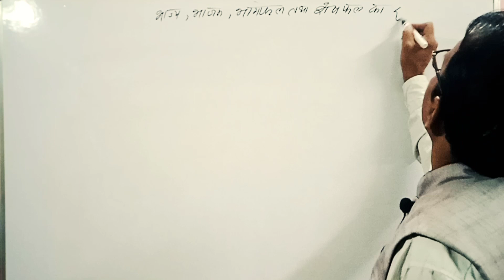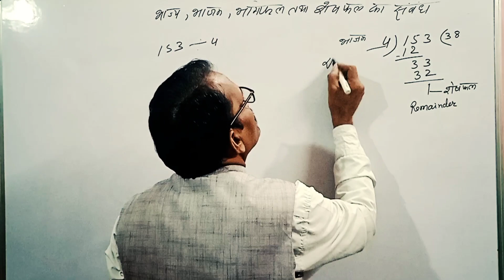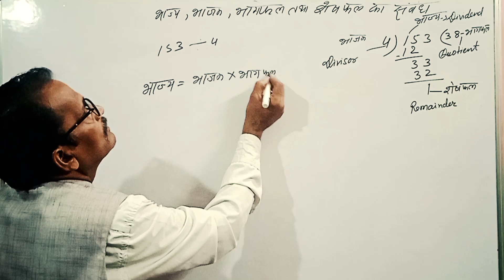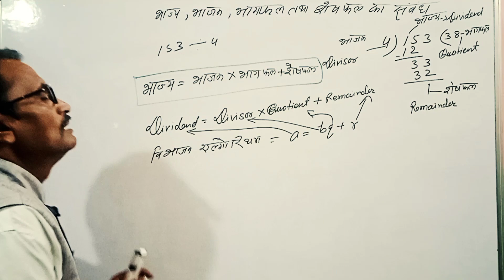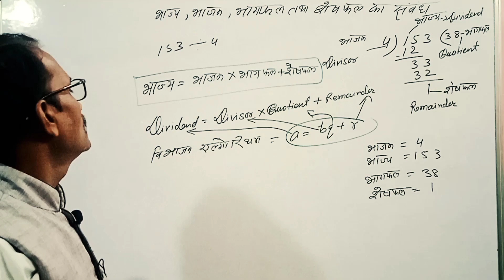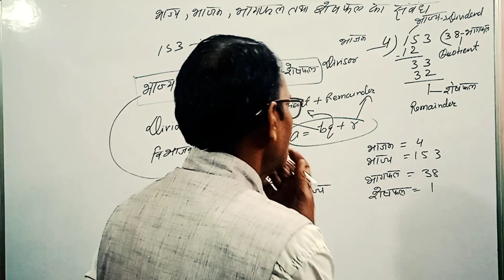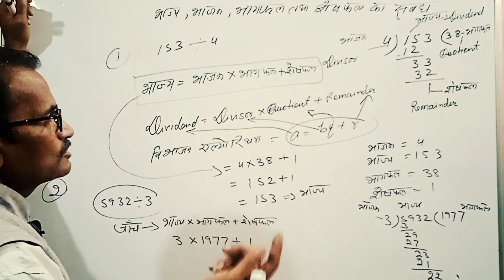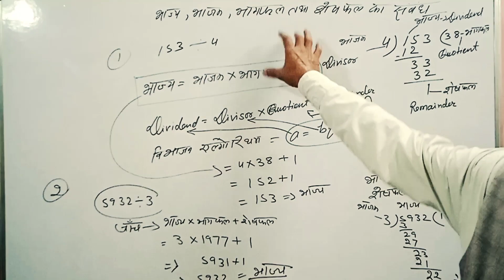DAY-10//भाजय,भाजक,भागफल में संबंध //Relationship between Divisor ,Dividend Quotient and Remainder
number system
what is number and number system
introduction of number system
explanation of number system
पयारे भाइयों बहनो आप सभी लोगों का हमारे चैनल @भगवती यूनिक क्लासेस में बहुत स्वागत है आप सभी हमारे चैनल के माध्यम से संखया पद्धति से संबधिंत सभी प्रश्नों के हल को घर बैठे आसानी से सीख सकते हैं|आप  सभी  हमारे  चैनल के माध्यम  से CTET,TET के exam में आने वाले math के सभी chapter को क्रम से पढ़ सकते  हैं एवं समझ सकते हैं | आप सभी लोगों से निवेदन है कि सभीvedio को अंत तक जरुर देखें एवं इसका लाभ उठाऐं|

My dear students you are most welcome in my channel. Here you can understand mathematics  from basic to advance level for preparation  of CTET , TET  exams .Here you can study maths all chapter in series in easy lauangage.I will solve all your doubts and solve all math questions  problems.I hope you will understand  all my suggetion.You can understand mathematics in your home through my channel @bhagwatiuniqueclasses BY-DHARAM SIR in easy lauangage.